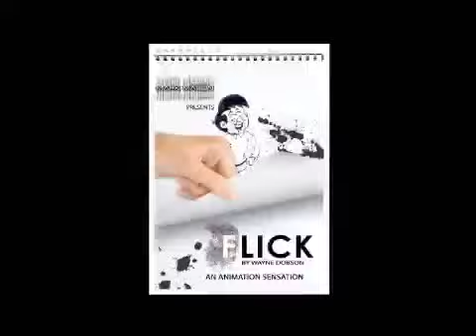FLICK -- Wayne Dobson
FLICK -- Wayne Dobson. Available from Pegani, Denmark